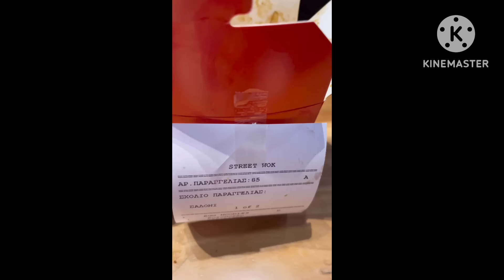Namasyal Nagutom Kumain